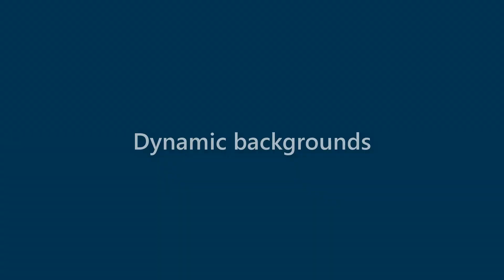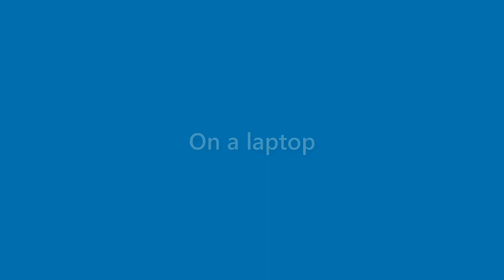Benny Mercer - appearance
Name Look - Benny Mercer - appearance. In this video we present "Benny Mercer" name look and feel in various scenarios.
This video will cover:
How does "Benny Mercer" look as a personal letterhead?
How does "Benny Mercer" look on a business card?
How does "Benny Mercer" look on a computer/laptop screen?
How does "Benny Mercer" look with different background colors?
How does "Benny Mercer" look with various fonts?